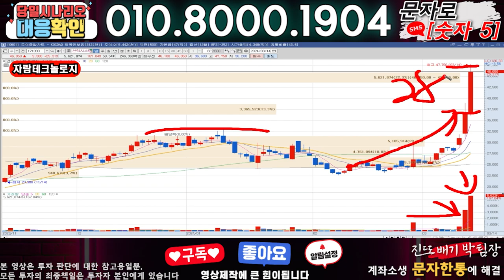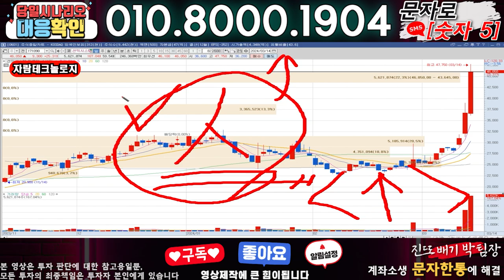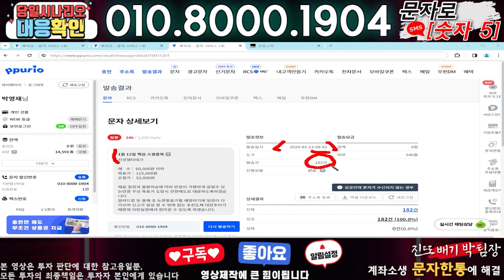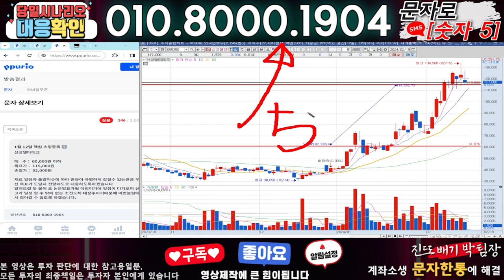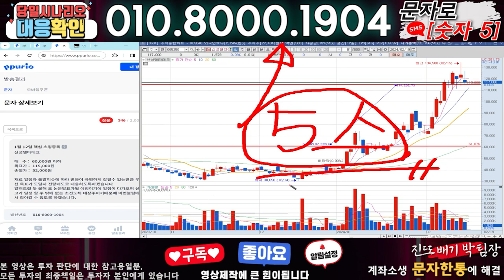자람테크놀로지 ) 3분전 기습속보-공식입장발표!! 무슨일인가?